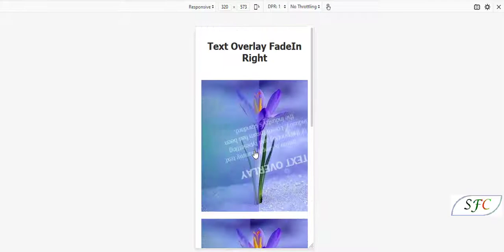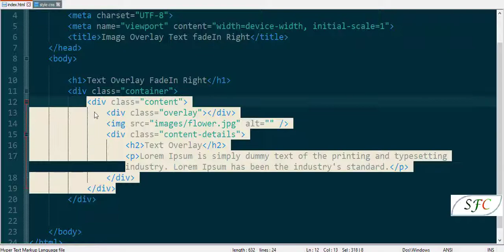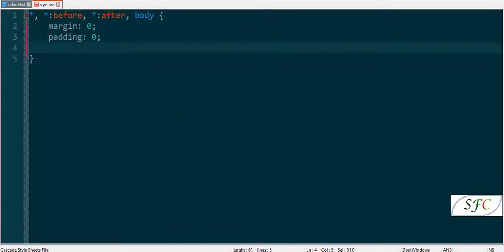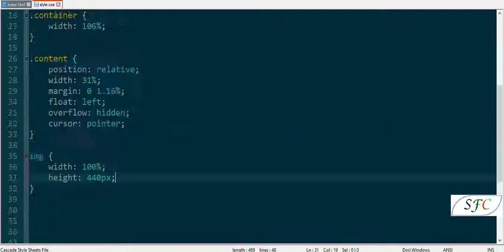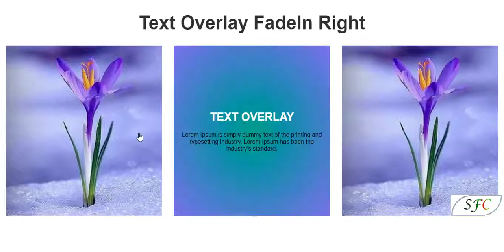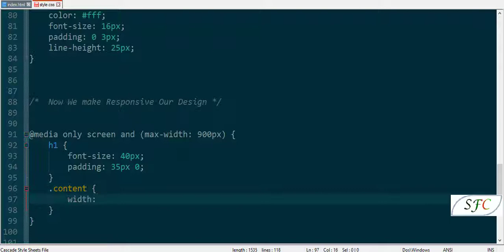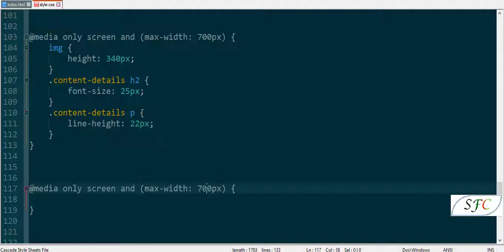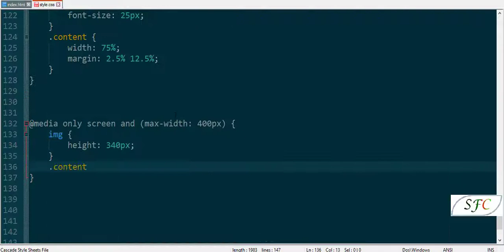How to Create Image Overlay FadeIn Right Text effect and Responsive using only HTML and CSS.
Image Overlay . Let's Start Coding .

Please like Facebook.